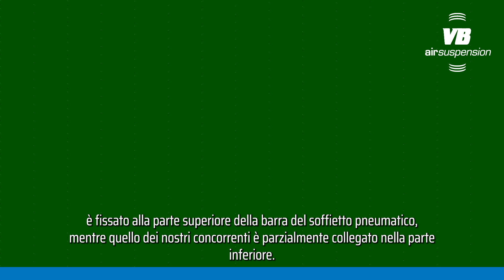VB-SemiAir: contiene una tecnologia più intelligente rispetto alla concorrenza I SHR-Hydraulik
VB-SemiAir: contiene una tecnologia più intelligente rispetto alla concorrenza. 'Ulrich Reinhardt - SHR-Hydraulik'